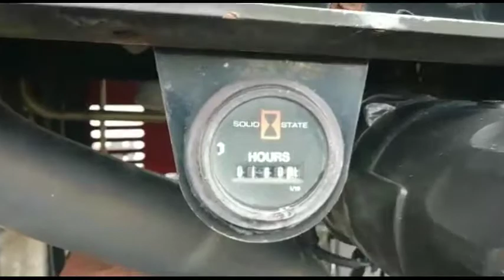2008 DITCH WITCH R150 For Sale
Title: 2008 DITCH WITCH R150 For Sale